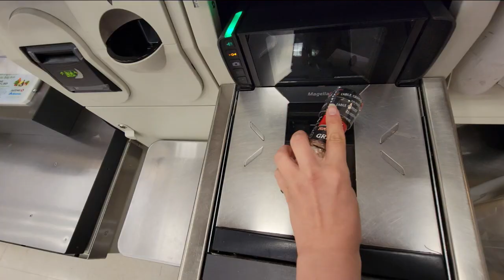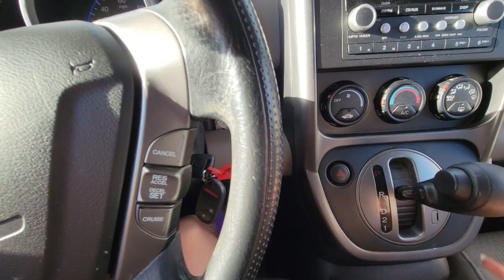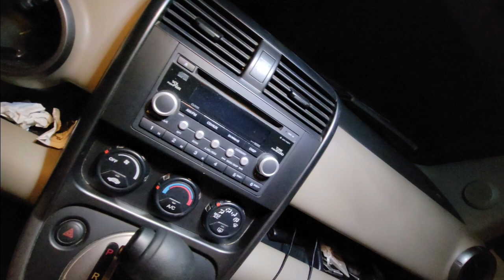full time life on the road